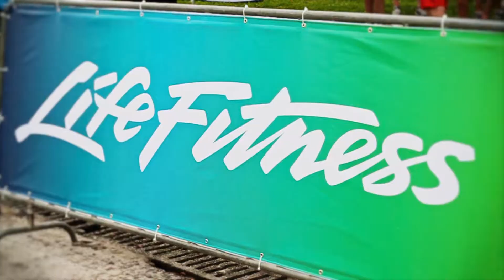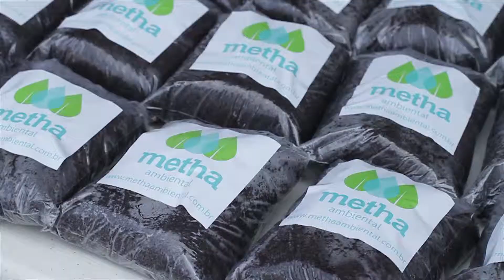1ª Funcional Run @ Play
1ª Funcional Run Circuito de Rua, realizada na Avenida Beira Mar norte em Florianópolis, contou com a participação de aproximadamente 800 competidores.

Patrocínio: Mormaii / Life Fitness
Apoio: Funcional Life / FCA / Vida e Saúde
Realização: Play Grupo Gestão do Esporte